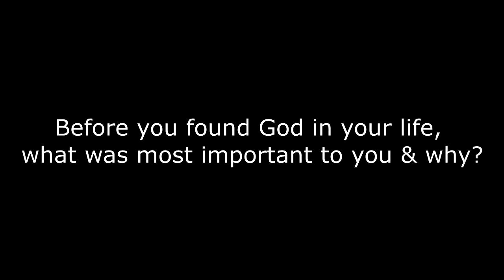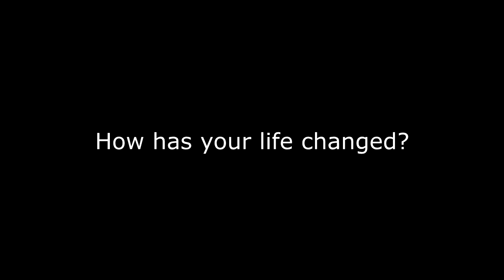Seeker Service Video